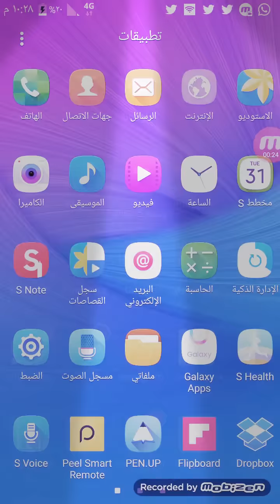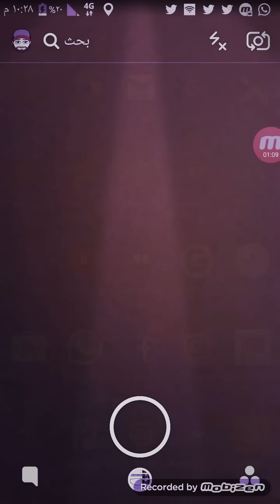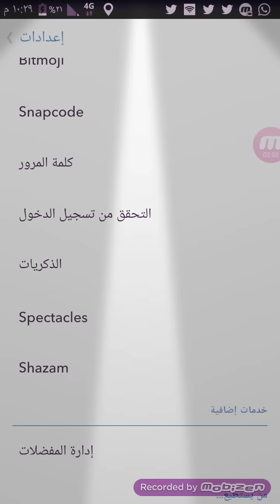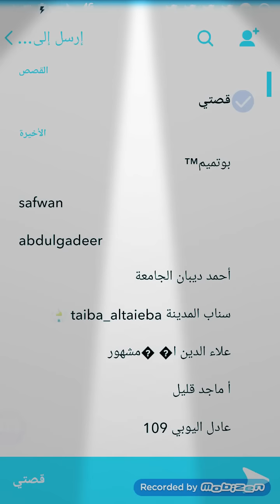كيف أنزل صور من الاستديو إلى السناب من غير إطار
طريقة بسيطة وسهلة لتحميل صور من الاستديو إلى السناب شات بدون أي برنامج ولا حتى جيلبريك خصوصا لمن يحمل جوال جلكسي أو من هو على نظام أندرويد

 (الرسائل الجماعية)
أرسل "اشتراك + اسمك" للرقم